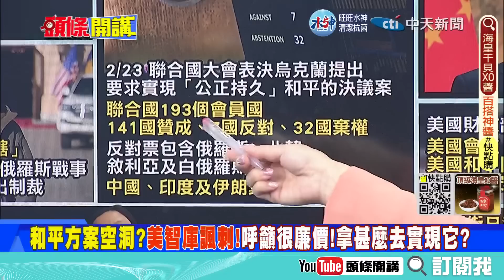【頭條開講上集】習和平方案公布!美國狂噓!專家:北約解散俄羅斯就會退兵!只笑你美國不敢做? 20230224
【LIVE頭條開講】習和平方案德國捅刀!間諜""浮標""?加拿大有完沒完?陸海警卸砲衣!小馬可仕愁白了頭!兵推根本不准!中國無人潛艦曝光!20230224完整版@HeadlinesTalk

中國外交部24日發表了12點政治解決烏克蘭危機，主要重點包含尊重各國主權、停火和談、反對使用核生化武、停止單邊制裁等。其中第一條備受矚目：各國主權、獨立和領土完整都應該得到切實保障。然而並未說明中國對於克里米亞、頓涅茨克、盧甘斯克、赫爾松和札波羅熱等地區主權歸屬的立場。

雖然美國、北約對此聲明不以為然，烏克蘭、俄羅斯雙方皆抱持正面態度，烏克蘭總統澤倫斯基表示，該聲明代表中國參與尋求和平的行動，儘管對於部分觀點並不認同，仍希望跟中國國家主席習近平會面。

澤倫斯基同時強調，願意相信中國不會向俄羅斯提供武器。美國國務卿布林肯日前指控中國考慮提供俄羅斯用於烏克蘭戰爭的無人機與彈藥，美國總統拜登受訪時表示，預計中國不會軍援俄羅斯，否則將做出回應。

莫斯科外交部也在一份聲明中說，俄羅斯對中國的和平建議表示歡迎。22日中共中央外事辦主任王毅訪問克林姆林宮，俄羅斯總統普丁當面表示期待習近平來訪。但普丁21日已經片面暫停與美國簽訂的「新削減戰略武器條約」，與中國反對使用核生化武的立場相左。

華爾街日報引述匿名官員表示，西方夥伴越來越懷疑烏克蘭是否有能力重新獲得被俄羅斯佔領的領土，特別是早在2014年已經被俄羅斯攻佔的克里米亞半島。德國、法國和英國提議加強北約組織與烏克蘭的軍事聯繫，作為基輔與莫斯科談判的籌碼。

#請鎖定《頭條開講》YouTube頻道/每週一至週五20:00-22:00##